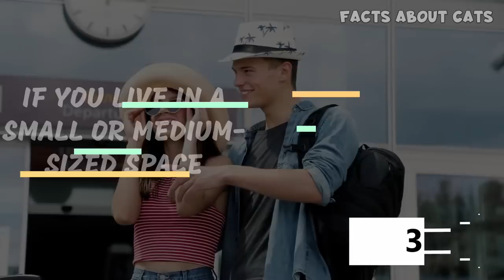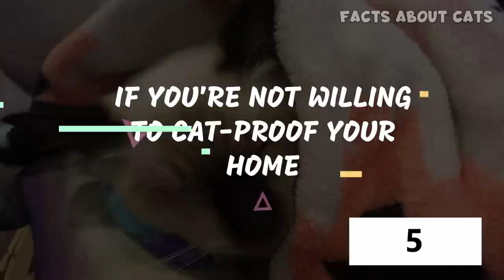Why You SHOULDN'T Get A SIAMESE Cat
You can make a huge mistake if you get a Siamese cat without making sure you're a good match! Here's when I wouldn’t recommend getting a Siamese.